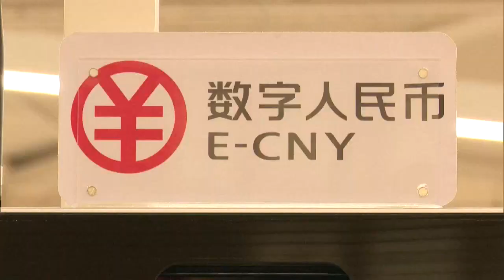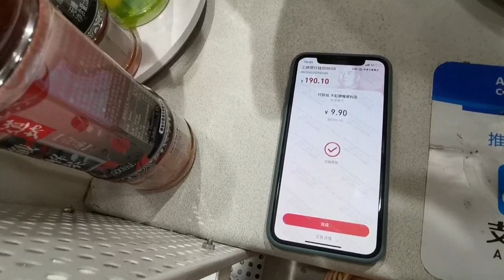China acelera para ser el primer país en tener una divisa digital soberana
China pisa el acelerador para convertirse en el primer país del mundo en lanzar una divisa digital soberana respaldada por el banco central, de la que esta semana está llevando a cabo la primera gran prueba pública repartiendo 10 millones de yuanes (1,3 millones de euros) a 50.000 participantes.

¡Visítenos!